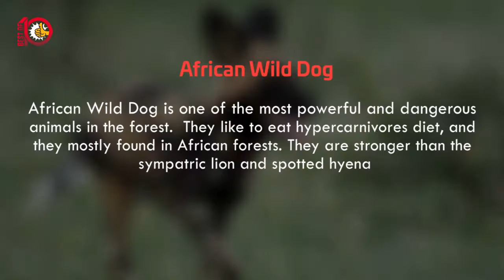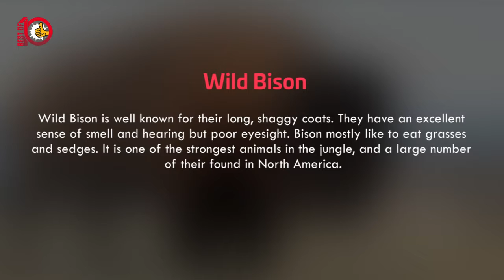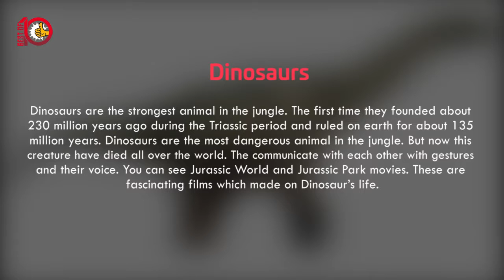Top 10 Strongest Animals of Jungle In the History - Best Of Ten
Dinosaur is the Strongest animal of Jungle in the History, But now dinosaur creature has died in all over the world. But if you see the movie of Jurassic world and Jurassic Park you would enjoy and gain knowledge about this strongest animal. It was also one of the animals which have most powerful bite force. In this article, We will tell you about Top 10 Strongest Animals of Jungle In History
The forest is the part of our world, and it is essential because three hundred million people live in the forest. Forests have a large variety of animals and plants. Animals in the forest have different kinds of strength.

10. African Wild Dog
9. Grizzly Bear
8. Dung Beetle
7. Wild Bison
6.Gorilla
5. Snake
4. Tiger
3. Lion
2. Elephant
1. Dinosaurs